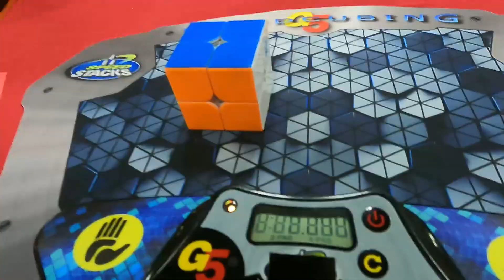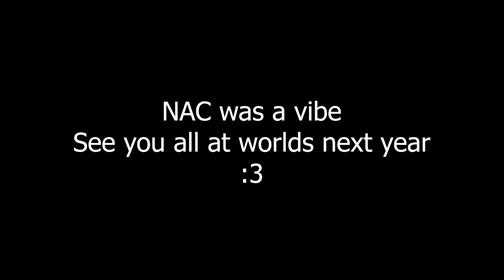2.82 Official 2x2 Average | NAC 2024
Mistyped the last time as 2.79 when editing. But everything else is good.

Can't believe I missed it by single lmfao.

Real talk tho, NAC was awesome. Had a blast getting to chill with friends the whole weekend, and got quite a few PRs which I'm quite happy with.

After the complete fail that was SEC semis a couple weeks ago I really wanted to make up for it by doing well here. While I didn't quite make my goal of getting to semis,  I can't be mad at getting that close and not choking under the pressure. This comp has given me so much more inspiration to actually improve which is something I haven't felt in quite a while. Time to grind for that sub 2 average!